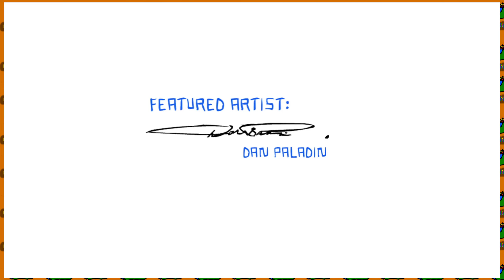Urban 1 & 2 - Alien Hominid 360 | AlphiePrime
Originally titled: An Eye for an Eye - Alien Hominid HD | AlphiePrime
2nd title: Urban 1 & 2 - Alien Hominid HD | AlphiePrime
AlphiePrime takes on the FBI
AlphiePrime's Socials